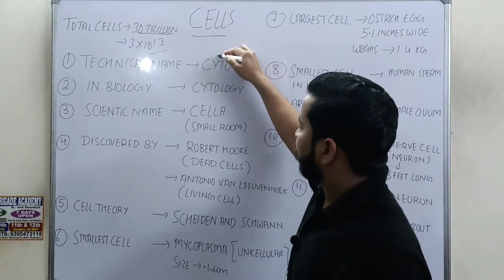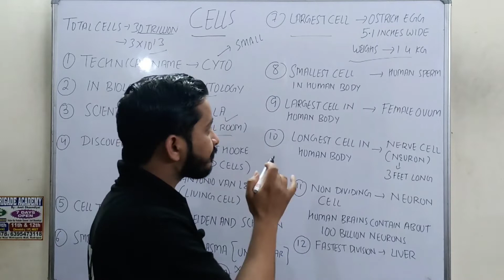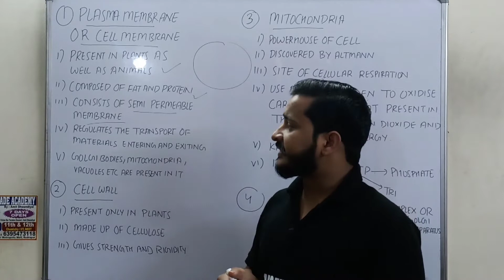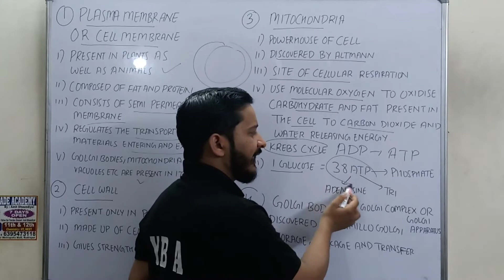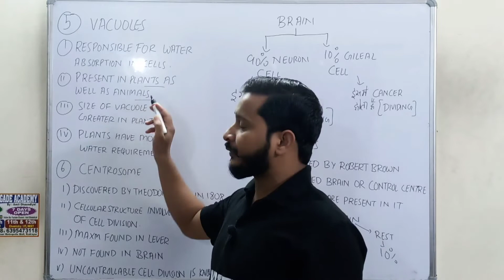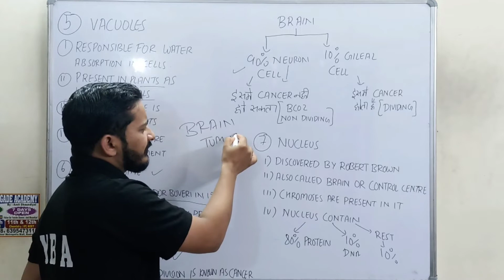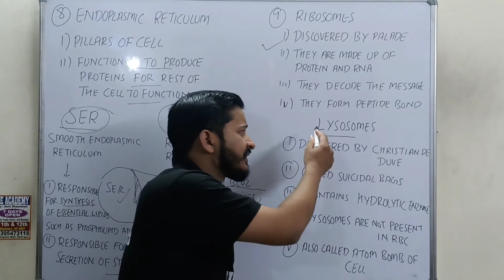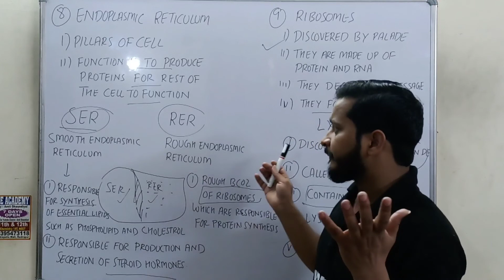human cell ( biology) || complete explanation in hindi